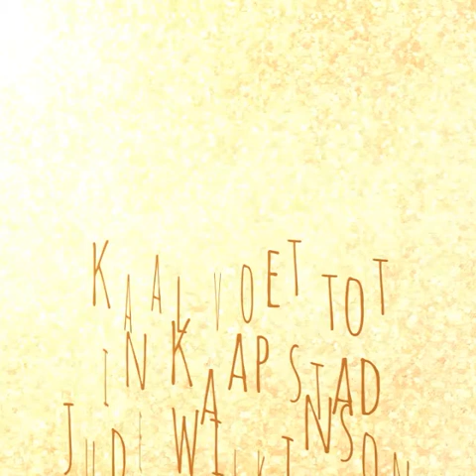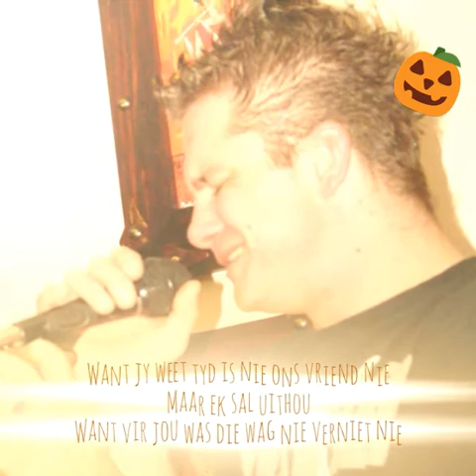Jude Wilkinson - Kaalvoet tot in Kaap stad - 2017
A short music clip of the original song due to be released this year